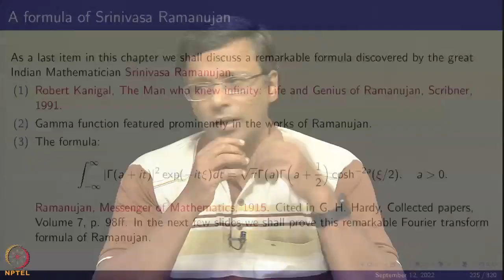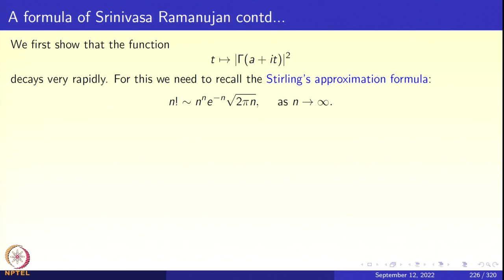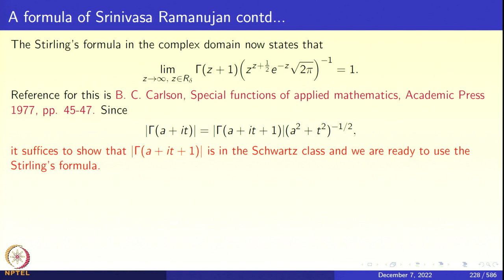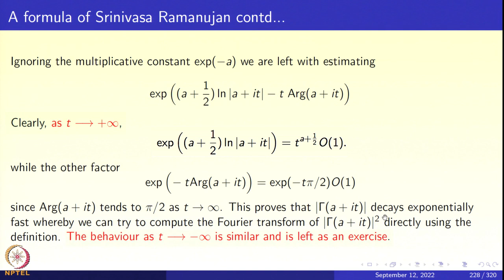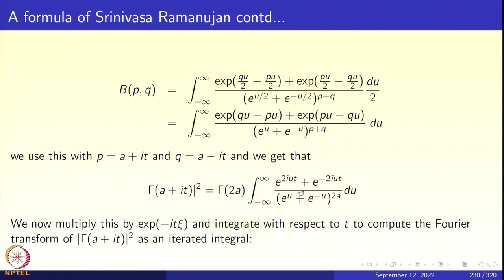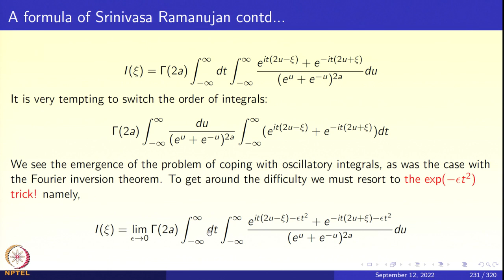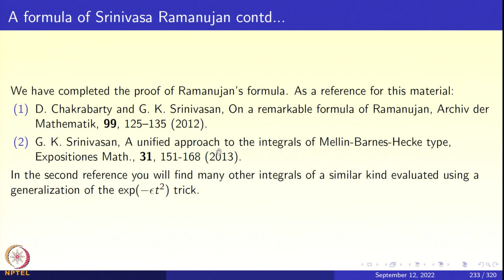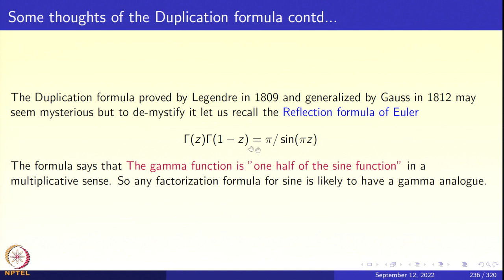Week 5: Lecture 25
Week 5: Lecture 25: Formula of Srinivasa Ramanujan